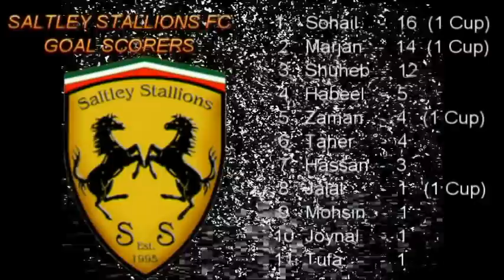Saltley Stallions FC Goal Compilation Part 1